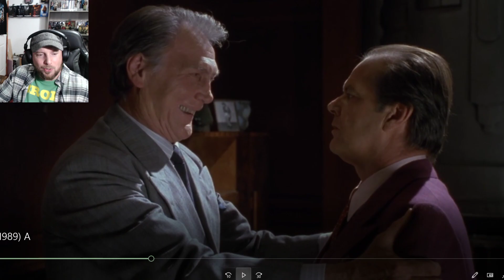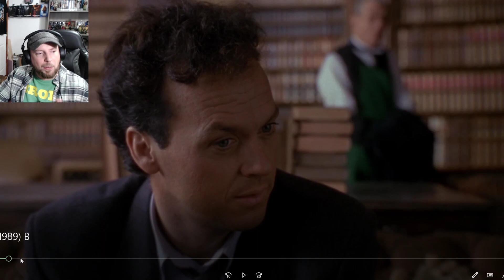Batman (1989) Review & Discussion